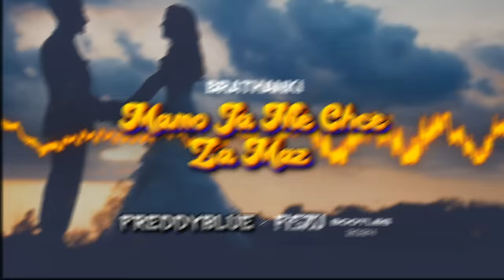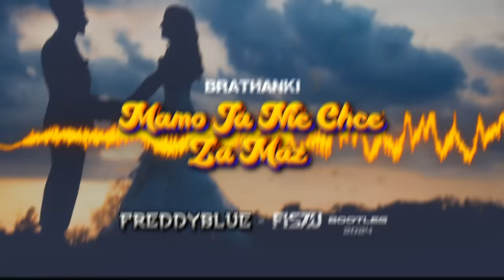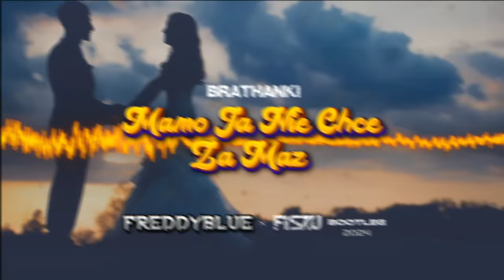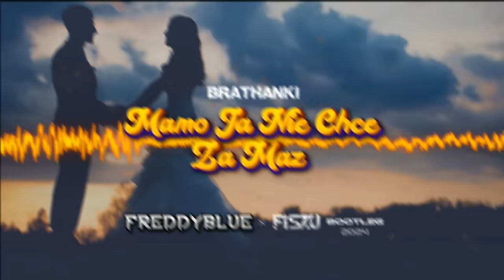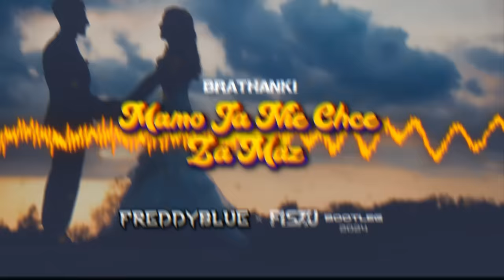BRATHANKI - Mamo Ja Nie Chce Za Mąż (FreddyBlue x Fiszu REMIX) [2024]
Collabik z Fiszem

Masz propozycje? Pisz w komentarzu 😊
Masz sprawe, lub chcesz zrobić ze mną Collab?
Pisz na Fanpage'a lub Discorda, nie gryze 😂

Wizualizacja : FreddyBlue | vizzy.io
DOWNLOAD

SERWER DLA WIDZÓW